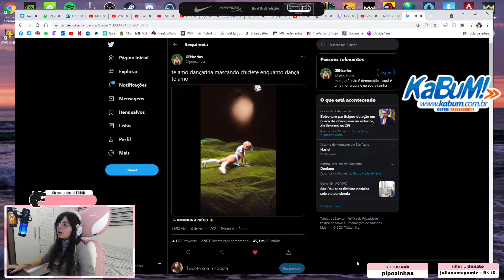paulanobre - hipnotizada na raba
Canal: paulanobre
Categoria: VALORANT
clipped by alicebechelli